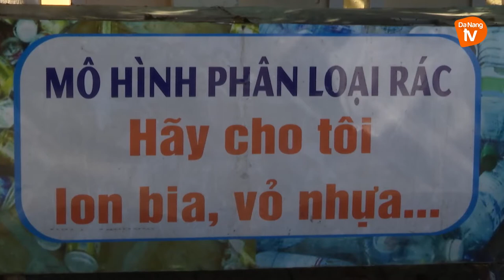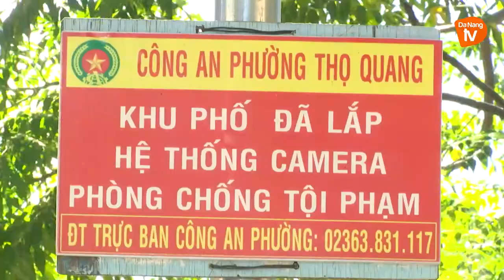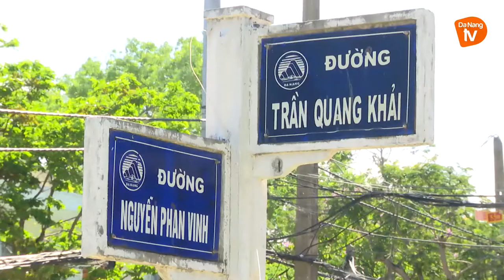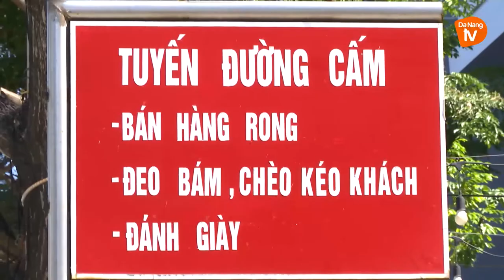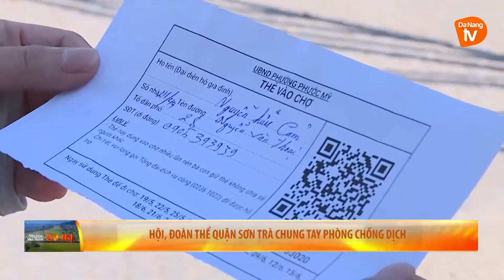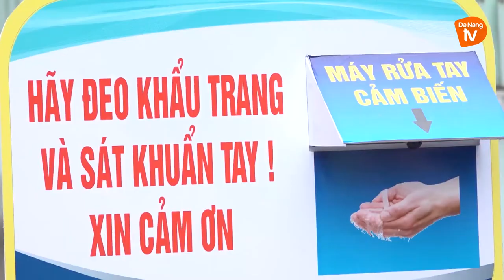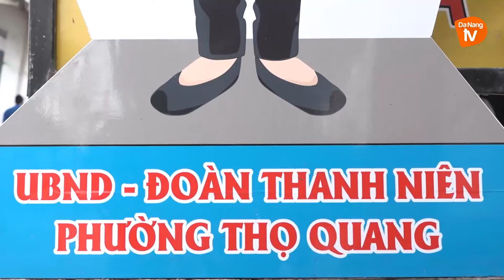VĂN HÓA VĂN MINH ĐÔ THỊ - QUẬN SƠN TRÀ